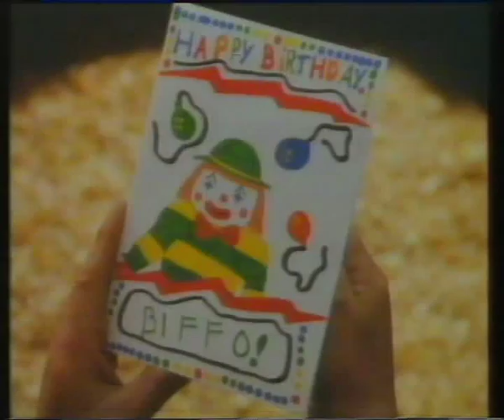1980's Time Again Funny British Tv ADS